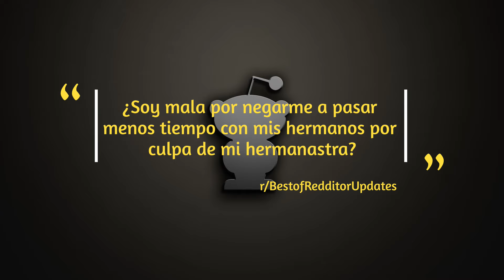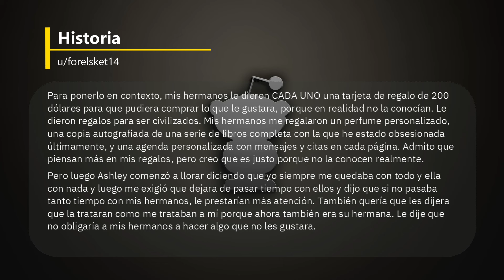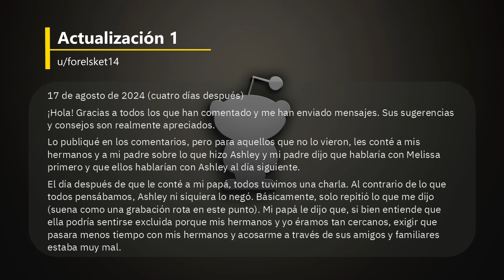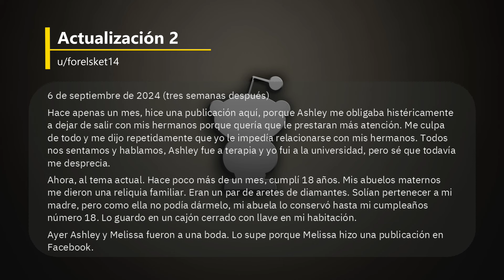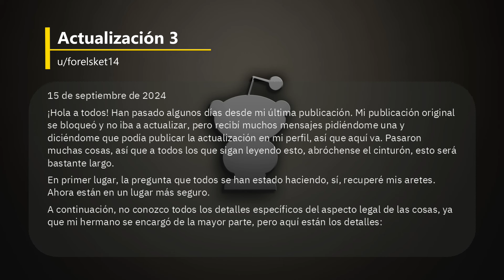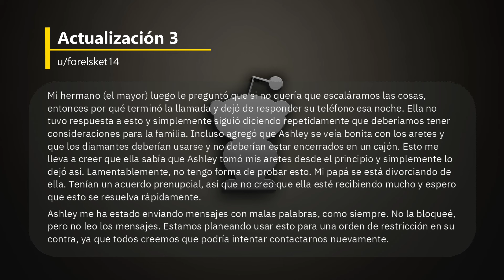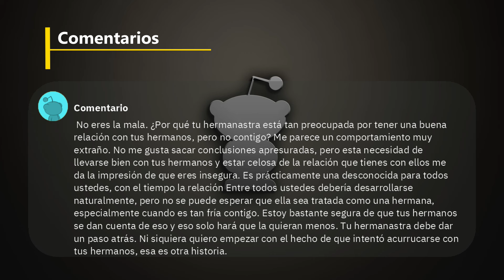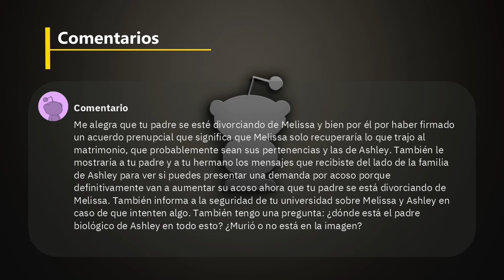¿Soy mala por negarme a pasar menos tiempo con mis hermanos por culpa de mi hermanastra? - Reddit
¿Soy mala por negarme a pasar menos tiempo con mis hermanos por culpa de mi hermanastra? - Reddit Español - r/BestofRedditorUpdates

00:00 Historia
04:32 Actualización 1
07:43 Actualización 2
10:25 Actualización 3
Créditos
Foto Thumbnail
Photo by Samer Daboul: